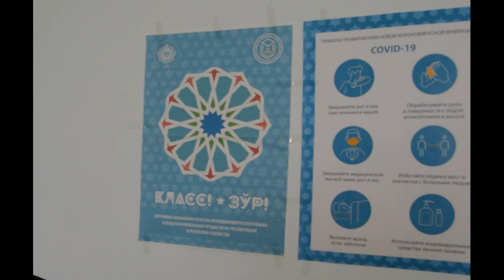"ZO'R" (KLASS) loyihasi | ЗУР КЛАСС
"Класс"- Zo‘r!" loyihasi doirasida Gertsen nomidagi Sankt-Peterburg universiteti metodistlari Charonova Natalya Grigoryevna, Ibragimova Farida Rashidovna hududiy markazimizda  ekanligi to‘g‘risida xabar bergan edik.
Bugun 2 mart kuni hududiy markazimizda viloyat rus tili fani o‘qituvchilari uchun  loyihaning 2- bosqichi bosqichi doirasida testdan o‘tkazish jarayoniga start berildi.  Viloyatimizning barcha tuman va shaxarlaridan tasrif buyurgan rus tili va adabiyoti fani o‘qituvchilari tasdiqlangan grafik asosida test jarayonida ishtirok qilishdi.